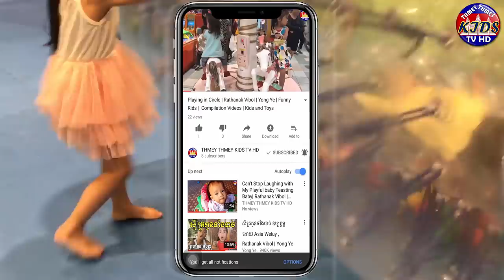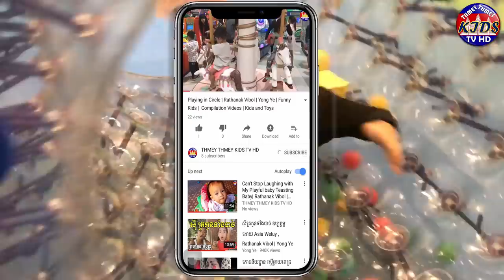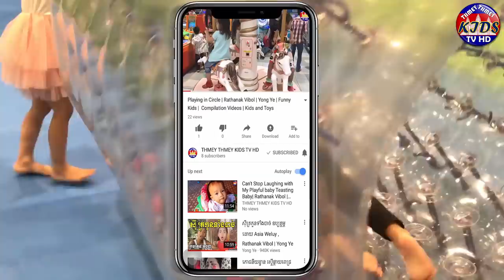Kids and Airbags | Cartoons and Kids | Yaroslava & Playground​ | Ryan ToysReview